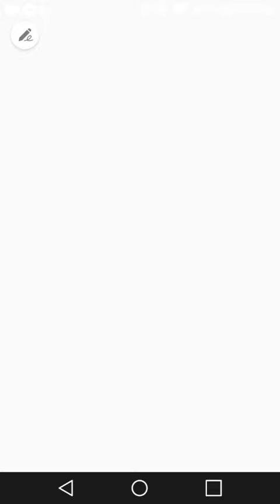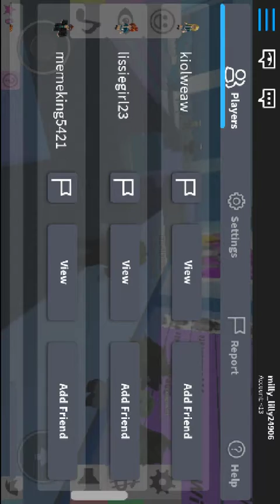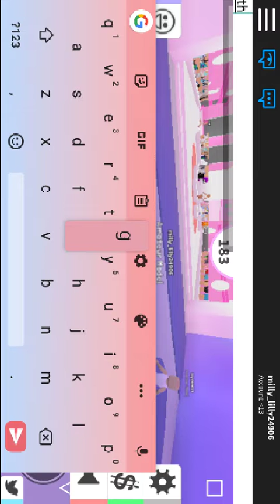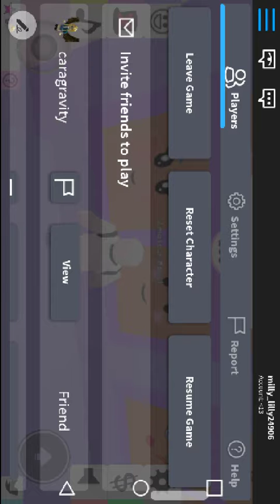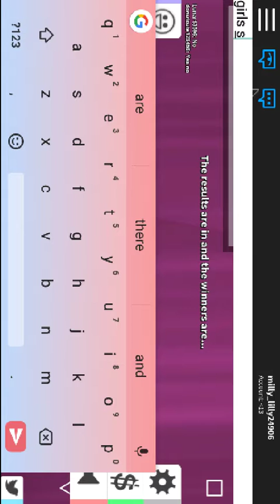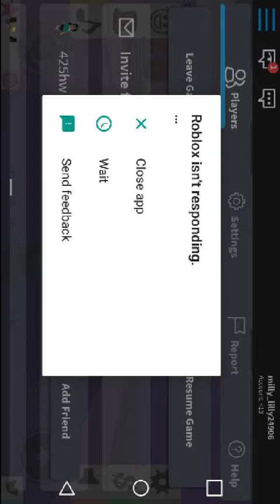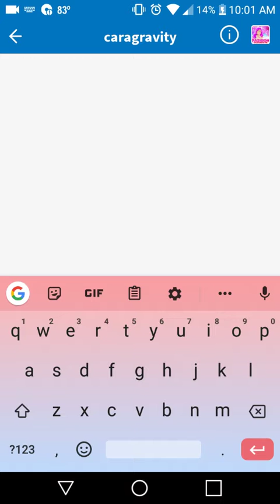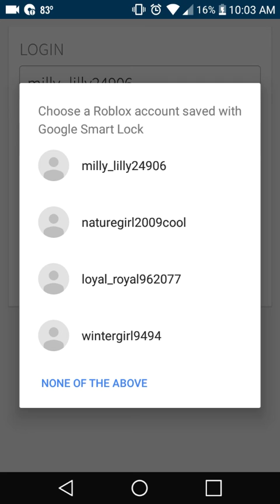July 14, 2019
Hey guy I hope u had a great day and I'm still working on the gacha so don't worry